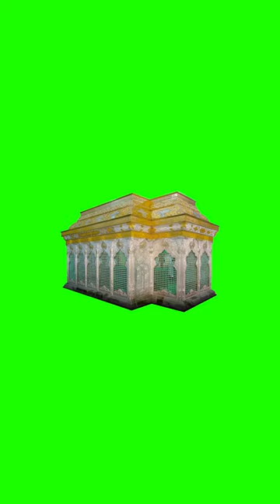green screen muharram || muharram green screen background